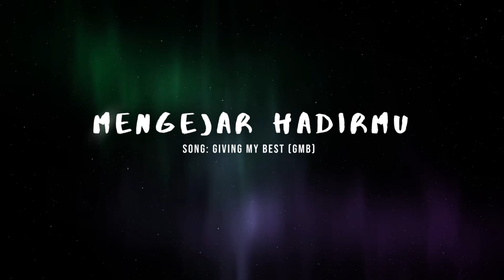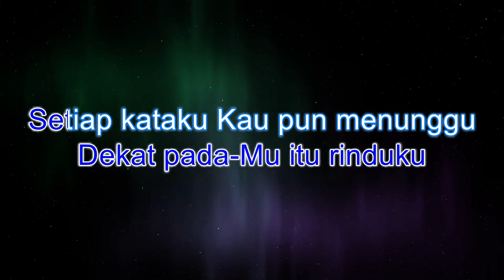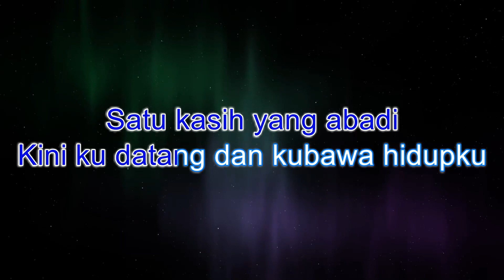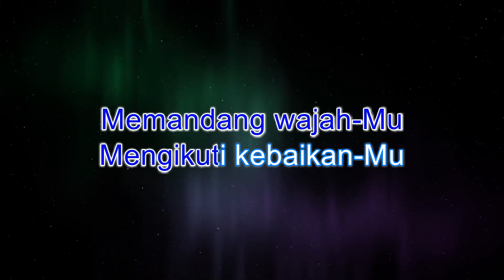Mengejar HadirMu - GMB (Karaoke | Minus One | Cover)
Dekat pada-Mu itu rinduku
Setiap kataku Kau pun menunggu
Tak ku sangka kutemukan
Satu kasih yang abadi
Kini ku datang dan kubawa hidupku

Memandang wajah-Mu
Mengikuti kebaikan-Mu
Mengejar hadir-Mu
Dalam hidupku
Membawa sembahku
Menyatakan kebesaran-Mu
Mengejar hadir-Mu
Dalam hidupku

Introduction:
Gives you a variety of new karaoke videos (Mostly Christian Song) that I cover it by my very onwed of Yamaha Arranger Keyboard, recording (mixcraft studio + focusrite 2i2 + Korg midi controller), video editing (Adobe Premier) and ended up to this channel :)

Vocal Pro tips:
Avoid drink cold water!